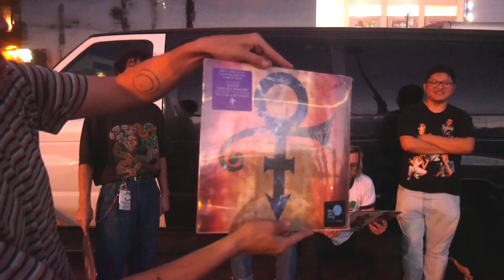An Interview With HUNNY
Shot and edited by Nazeeh Alghazawneh

Gifts in the video:
Love. Angel. Music. Baby. - Gwen Stefani
Live and Loud - Nirvana
Three Cheers for Sweet Revenge - My Chemical Romance
Planet Earth - Prince